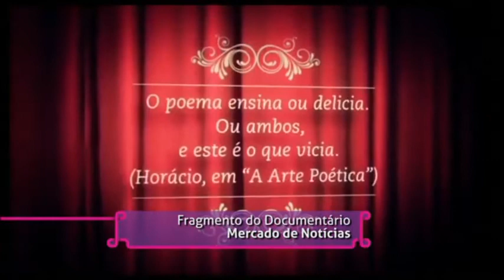Estação Cultura | TVE - Comunicação Pública - 22/12/17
BUSCAMOS REFLETIR SOBRE A COMUNICAÇÃO PÚBLICA. ISTO PORQUE, HÁ UM ANO, A ASSEMBLÉIA LEGISLATIVA DO ESTADO APROVOU PROJETO DE GOVERNO AUTORIZANDO A EXTINÇÃO DE DIVERSAS FUNDAÇÕES, INCLUINDO A FUNDAÇÃO PIRATINI MANTENEDORA DA TVE E DA RÁDIO FM CULTURA. ENTENDENDO A NECESSIDADE DESTA DISCUSSÃO NUMA ABRANGÊNCA SOCIAL MAIOR, O PROGRAMA FOI OUVIR ESPECIALISTAS DA ÁREA CULTURAL E ACADÊMICA QUE FALARAM SOBRE O TEMA.